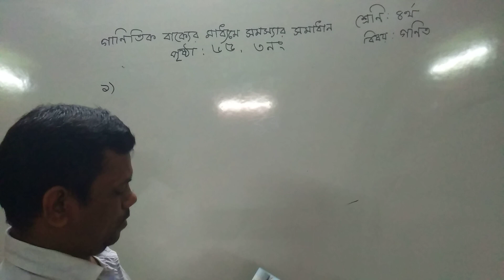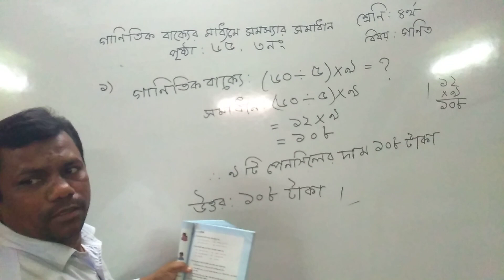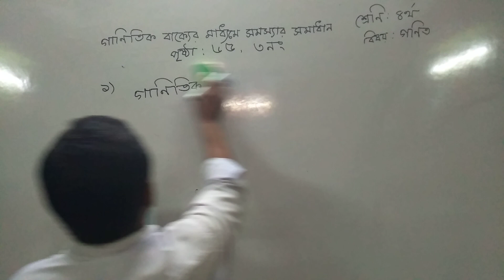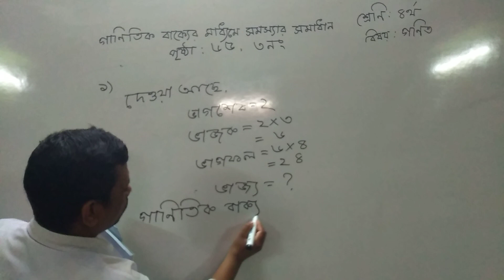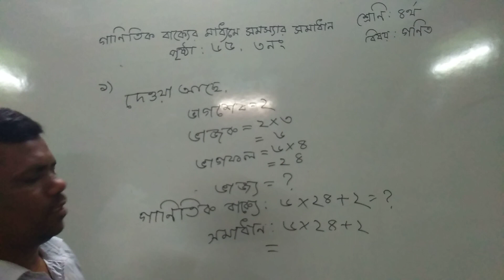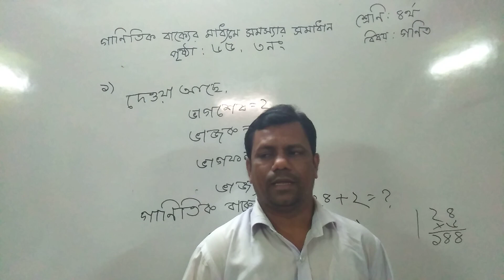চতুর্থ শ্রেণি(Class-Four); গণিত (গাণিতিক বাক্যের মাধ্যমে সমস্যার সমাধান)